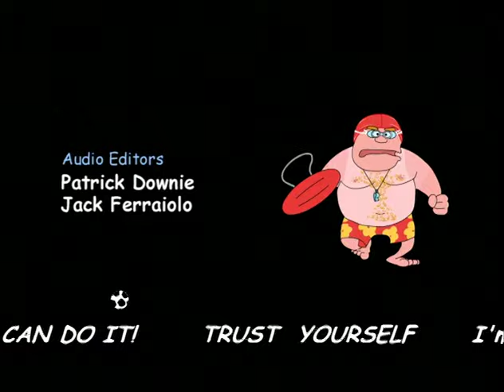Home Movies - 3-11 - Broken Dreams